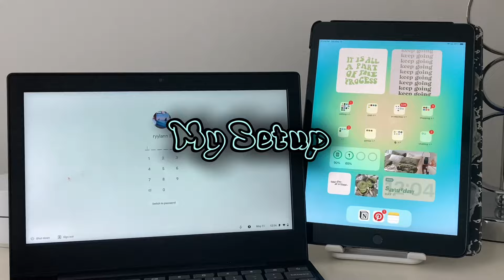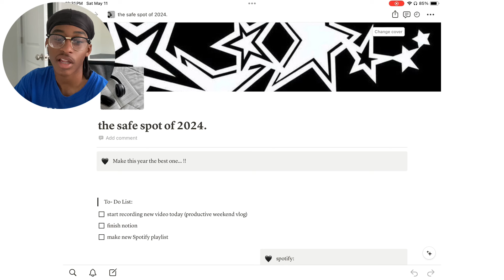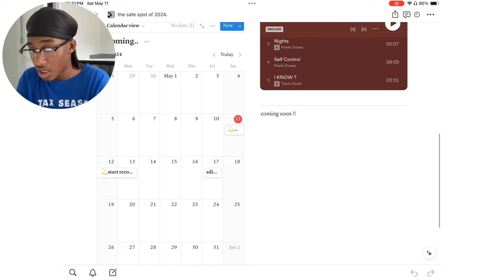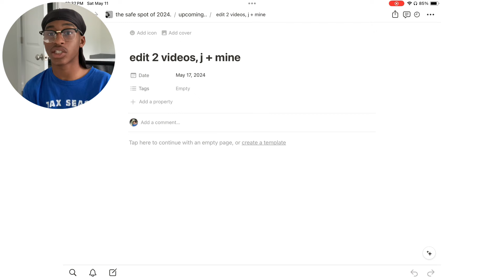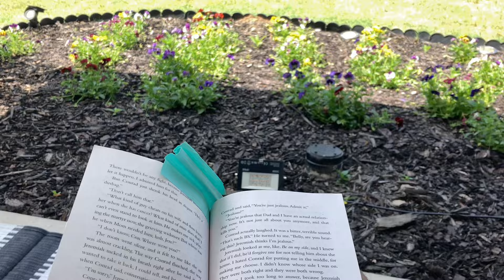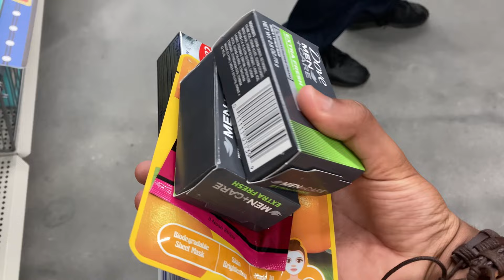productive weekend In my life!! (notion + walk + party + shopping)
heyy
this is just a productive weekend (saturday)  in my life pt.2☀️

BEREAL: ?? (forgot lol)

:: music 🎶

I don’t own any of the music used in the videos 🫶🏾